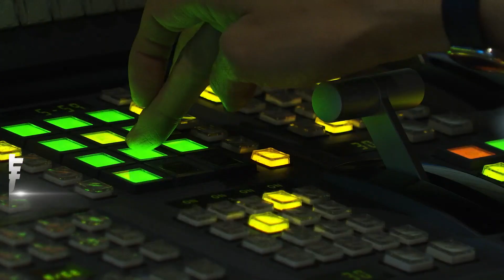【每日必看】德國油輪驚傳海上起火 7船員緊急逃生無恙｜TVBS新聞